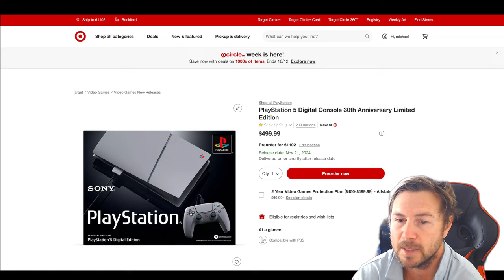Try Pre Ordering The PS5 30th Anniversary LIMITED EDITION At Target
GOOD LUCK BEATING THE BOTS Im Trying All Today Oct 12th 2024

CPU 13TH Gen INTEL i7 14700K | GPU NVIDIA RTX 4080 Super / Test Settings: Max Ultra

Legit Streamer, Zero Bans, 10,000 + Games Won, Cheater Hunter Approved Channel

Military Veteran, Soon to Be You Tube Verified

1 view or 10 million it doesn't matter, we upload/Stream

Smash The Metrics